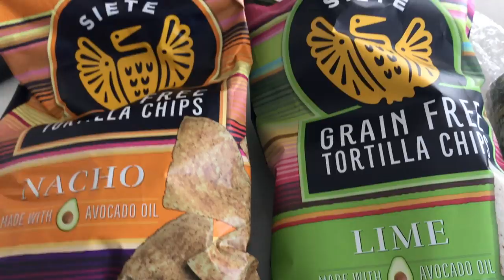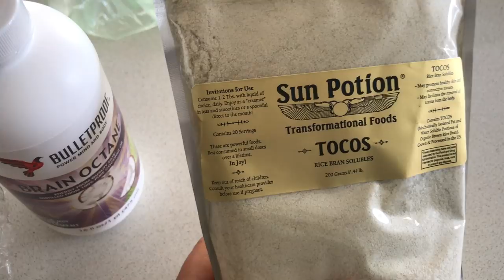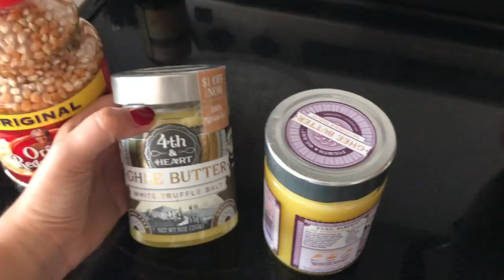I'VE BEEN BANNED! (vlog)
Hey guys! Hope you enjoy this vlog! Will update after class if anything is missing

Shirt: Brandy Melville
Shoes (I got a size

ALLIE SEVDALIS
H9C 2Z3